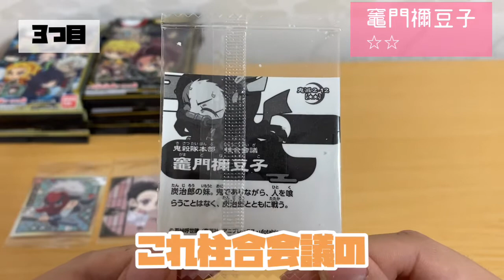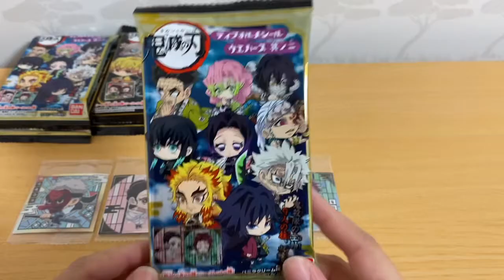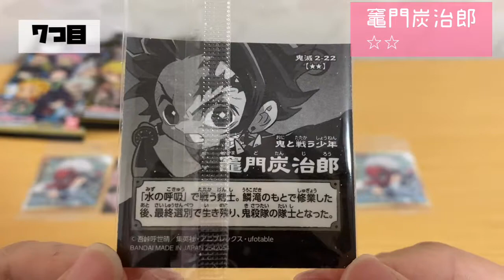【鬼滅の刃】ディフォルメウエハースシール其ノ二を開封したら逆に凄い結果になった…⭐️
今日の夕方に見に行ったら、もう棚が空っぽになってました…
10箱くらいあったのが、もう無い！？

まったりと動画投稿していきたいと思います！

これからも鬼滅の刃のグッズ購入など・・・

コメントもぜひ！